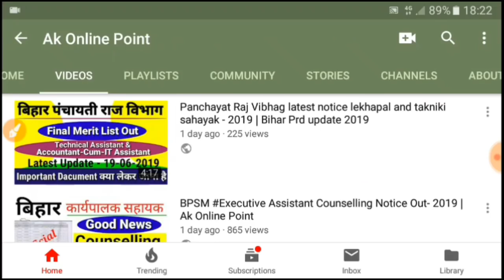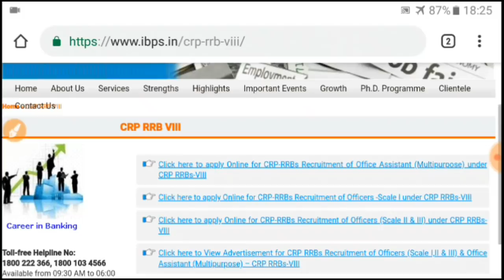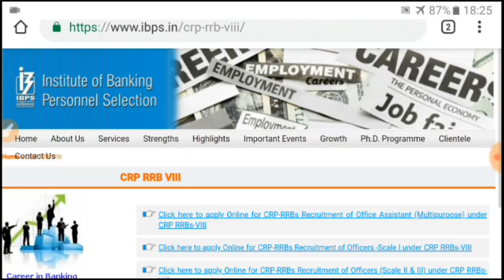बिहार क्षेत्रीय ग्रामीण बैंक भर्ती 2019, Online Apply कैसे करें, Apply link Available here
बिहार क्षेत्रीय ग्रामीण बैंक बम्पर भर्ती 2019, Online Apply,Grade A & B Post | Official Notification

बिहार क्षेत्रीय ग्रामीण बैंक बम्पर भर्ती 2019, Online Apply, Grade A & B Post

Bihar bank requirement 2019